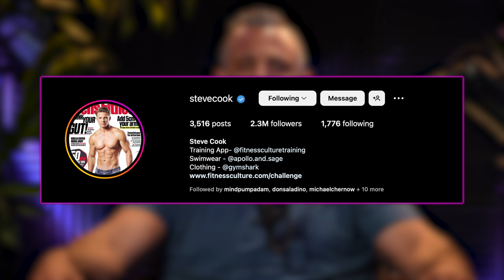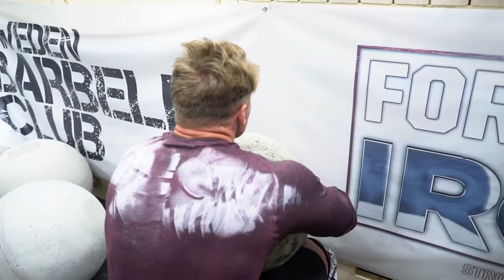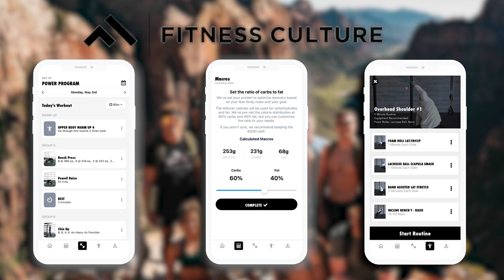How STEVE COOK Rose To Prominence In the Fitness Space | Mind Pump 2087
00:00 Intro
02:12 Being in the right place at the right time. Steve’s origin story and how he got into the fitness industry.
12:47 Being in a good space yourself to find that right person.
14:21 His start in male physique competitions and dealing with the politics involved.
27:42 The massive role genetics play.
30:35 Starting his vlog and when his business started taking off.
34:49 The apple sauce and peas & carrots of social media.
38:10 His experience working on the Biggest Loser.
52:26 Finding himself in a rebranding phase and examining his life during the pandemic.
1:02:15 Future fatherhood, being aligned with your partner and potentially leaving the country.
1:09:52 Why so much of health is community.
1:13:25 Have his views on health & fitness changed post-COVID?
1:14:28 The evolution of his training.
1:16:08 Why he has no problem NOT posting.
1:17:27 The journey behind creating the Fitness Culture App.
1:23:07 From LA to St. George.
1:25:12 The most misunderstood thing about him.
1:26:15 Did insecurities drive him to the gym?
1:27:25 What traits from his dad will he transfer to his kids?
1:29:40 His relationship with money and the challenge of people-pleasing.
1:33:01 Enjoy the process.

Tony Dungy Books

Steve Cook (@stevecook) Instagram
Jeremy L. Buendia (@jeremy_buendia) Instagram
Shay Butler (@shaycarl) Instagram
Casey Neistat (@Casey) Twitter
Tony Dungy (@TonyDungy) Twitter
Hafþór Júlíus Björnsson (@thorbjornsson) Instagram